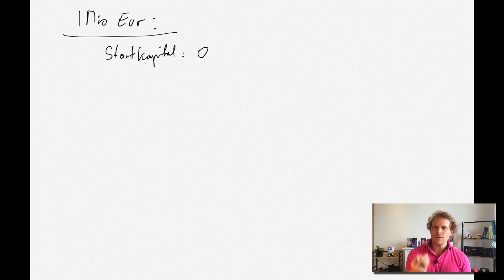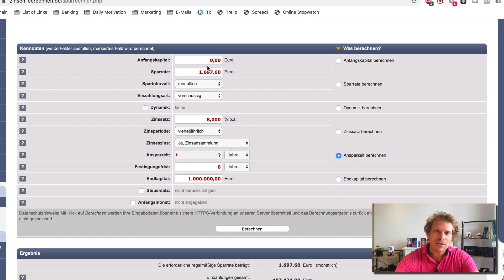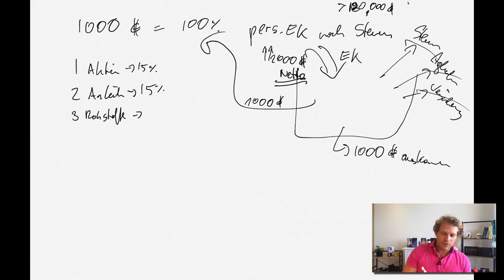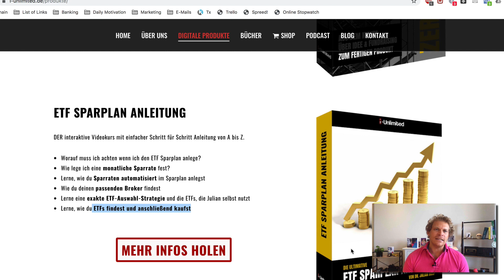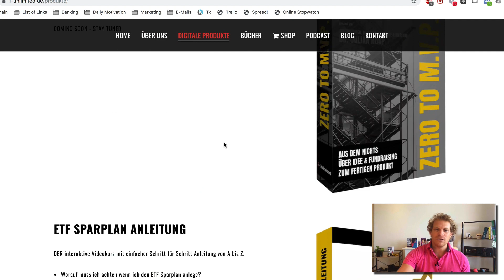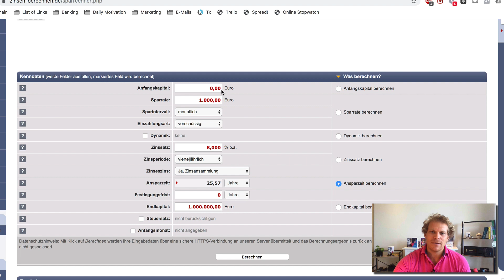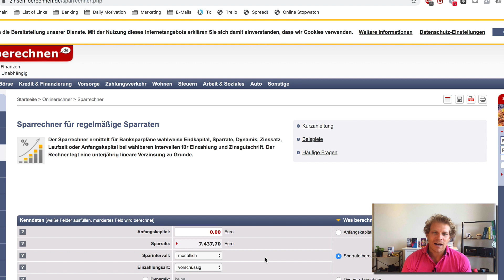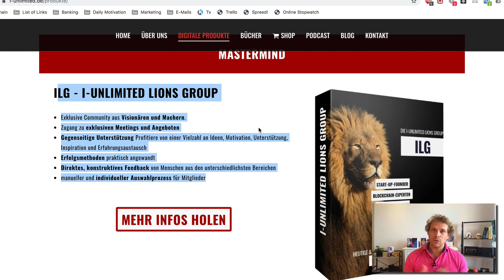Garantiert mit 1 Million Euro in Rente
Hole dir kostenlos die ultimative Linkliste zum Durchstarten - verifiziert von Julian &

EINSTEIGER - KRYPTO BUCHEMPFEHLUNGEN:

► Kryptowährungen einfach erklärt

► Blockchain 2.0 - mehr als Bitcoin

► Hol dir die Online Akademie inkl. Zertifikat

ADVANCED:

► Interesse an High End Crypto Mastermind? Bewirb dich bei Ewald für Julians Inner Circle

► Einfache Startplattform inkl. Investmentstrategien - TOP!

► Trading Plattform inkl. Start Bonus

Mein Name ist Dr. Julian Hosp oder auch einfach Julian.

Ich kombiniere mein Wissen aus 10 Jahre Pro-Kitesurfer, 7 Jahre Medizin und vielen Jahren als Unternehmer, Bestsellerautor, Speaker und Blockchain Experte.

Ich komme aus einer durchschnittlichen Familie, die in Tirol, Österreich inmitten der Berge lebt. Mit 16 Jahren beschloss ich, in die USA zu ziehen, um Basketball zu spielen - dies war das erste Mal, dass ich mich gegen die Mainstream-Meinungen entschied.
Als ich meiner Familie erzählte, dass ich nach meinem Studium (während dieser Zeit bin ich auch seit 10 Jahren Pro-Kitesurfer) nicht mehr als Arzt arbeitete, sondern nach Asien ziehe, um mein eigenes Unternehmen zu gründen, waren sie nicht begeistert (wie du dir vielleicht vorstellen kannst).

Mein Talent ist es, komplizierte Dinge auf einfache Weise zu erklären.

Meine Vision ist, dass bis 2025 mindestens 1 Milliarde Menschen die Blockchain durch mich kennen und verstehen.

Meine Mission ist es, die Welt CRYPTOFIT zu machen, damit Menschen auf die kommende Welle der Dezentralisierung vorbereitet sind.

Millionen Menschen haben meine Materialien und Produkte bereits verwendet und ich würde mich freuen, wenn du auch dazu zählst.